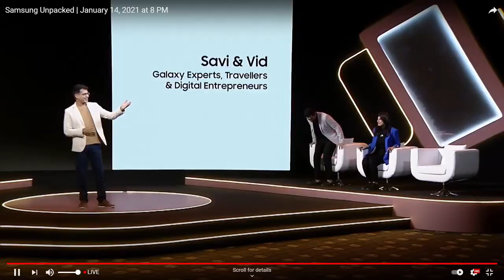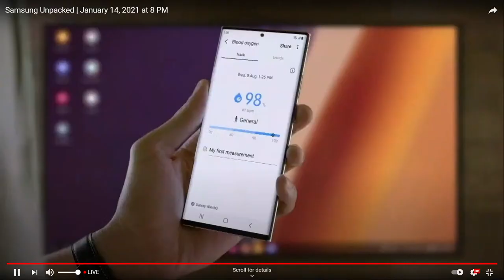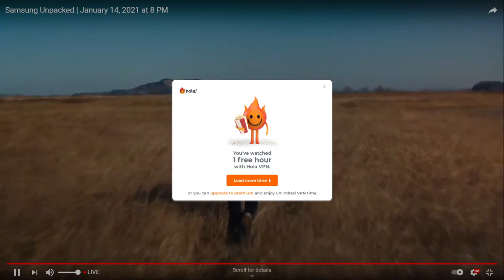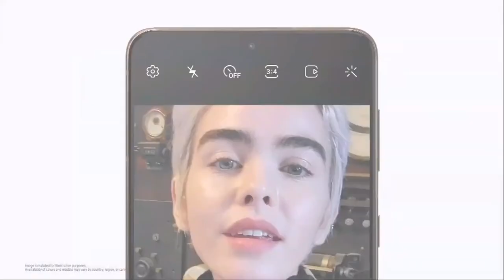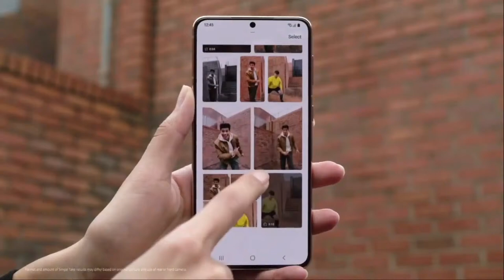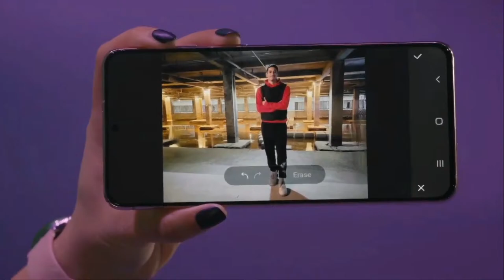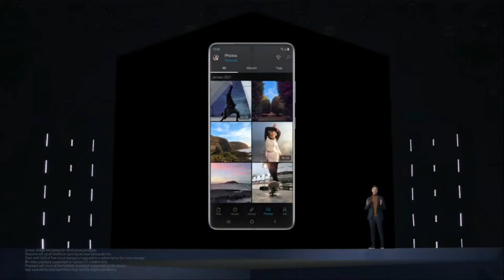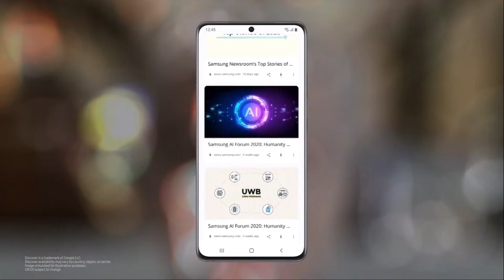Samsung Unpacked | Samsung S21 SamsungEvent | Live Event😍